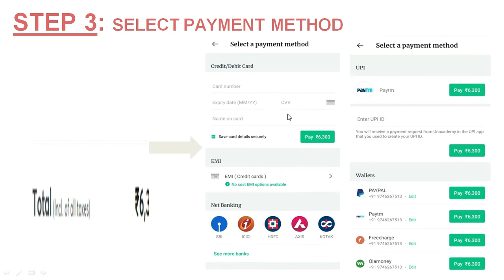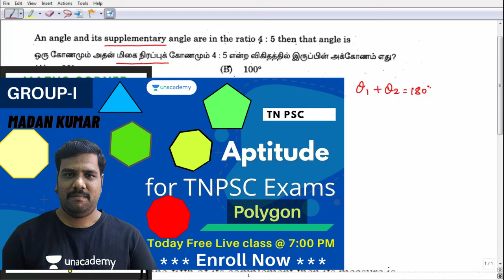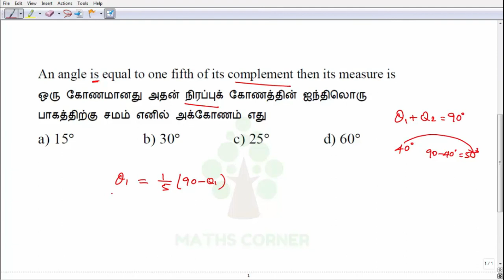Complementary angle & Supplementary angle | TNPSC GROUP-I